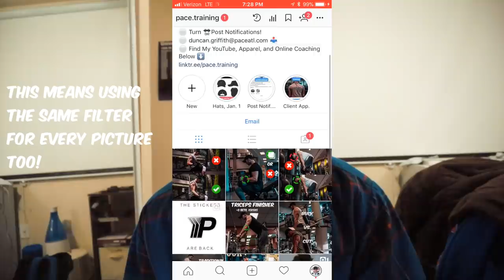The Top Secrets To ORGANICALLY Grow An Instagram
My top tips to organically grow your Instagram with REAL followers!

Songs

Intro: "Spaceship" by Alex Wiley ft. Chance The Rapper
Outro: "Chloe" by Grouplove